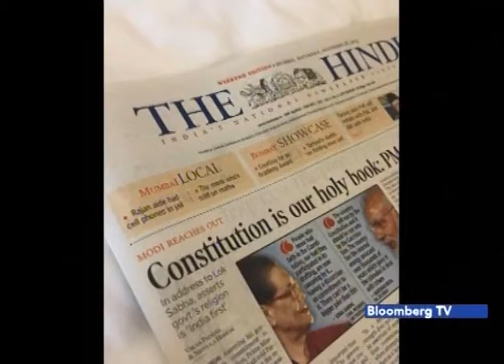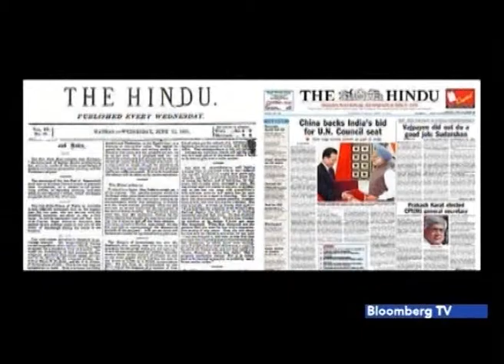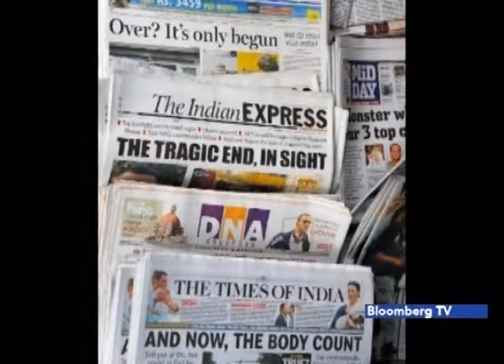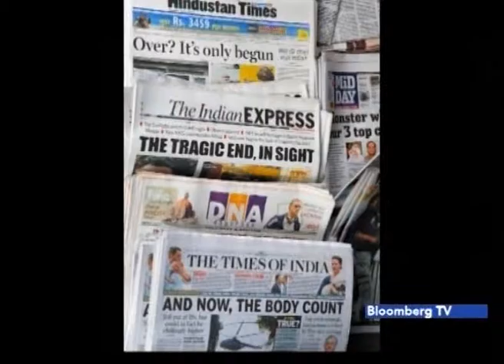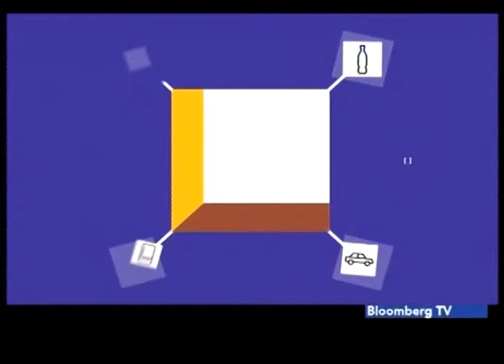Logo to Impact 32 - The Hindu